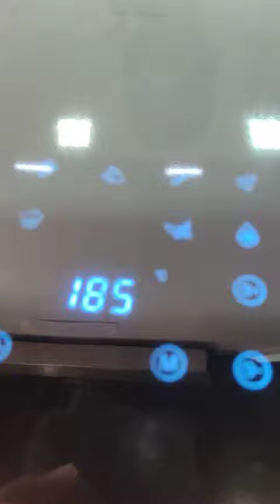Pigeon air Fryer